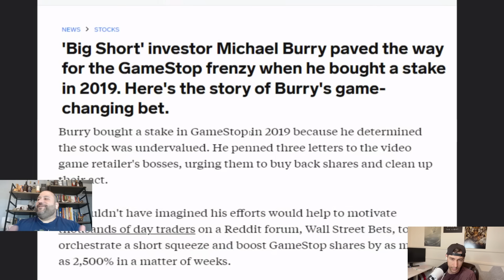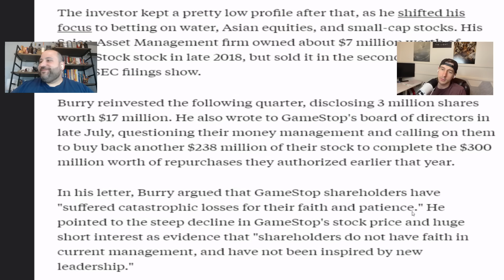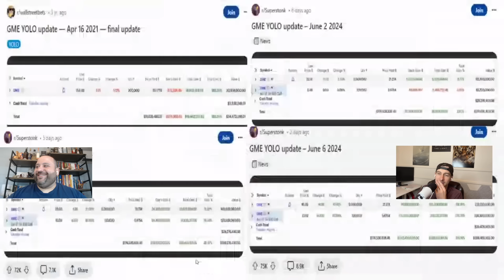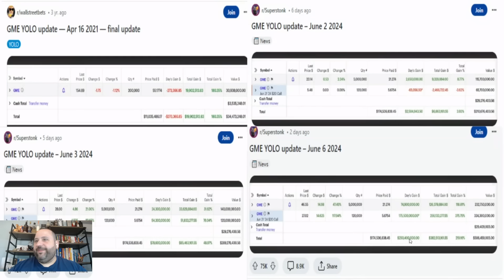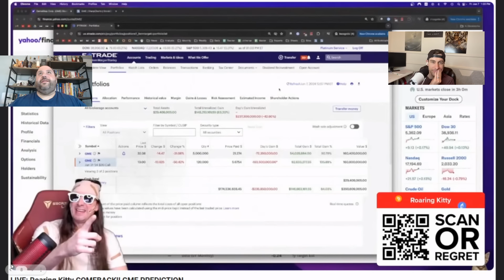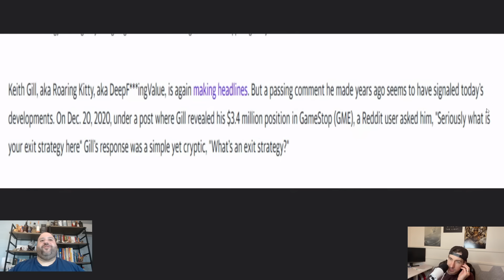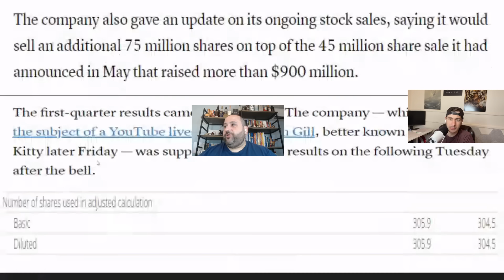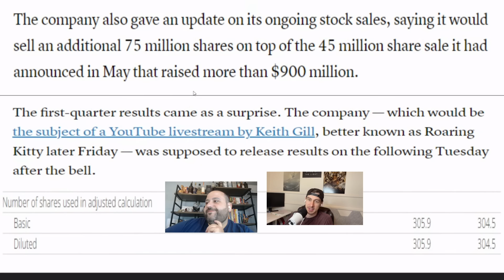Roaring Kitty And Michael Burry SAVED GameStop! What's Next For GME?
We give a brief history of the GameStop stock backstory with Michael Burry's involvement and Roaring Kitty aka deepf value as well as Ryan Cohen and where the stock and GameStop are likely to go from here. It sure has been a wild ride for GameStop stock over the last few years and it was rather interesting when Roaring Kitty remerged holding hundreds of millions of dollars in GameStop stock and short term in the money call contracts recently reigniting the hopes for a GameStop MOASS?